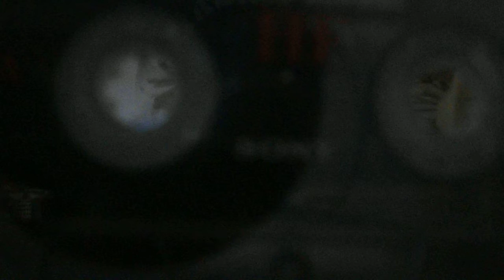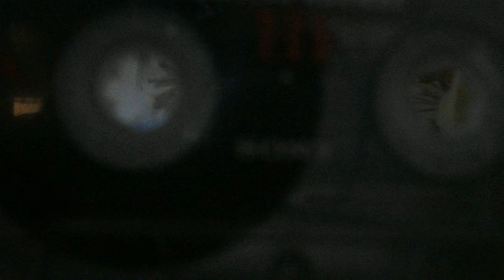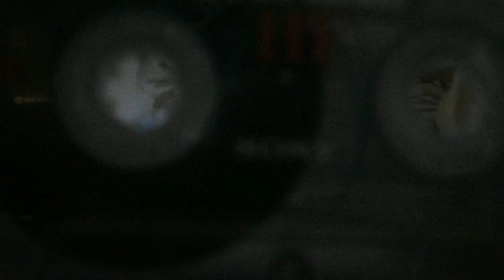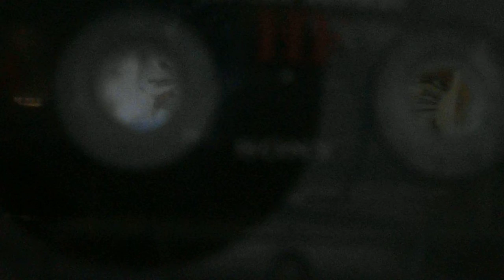the drenched lullabies ~~~ the boat (acoustic)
the boat  (acoustic)
taken from ( all lot of clouds sessions by the drenched lullabies)
take :1